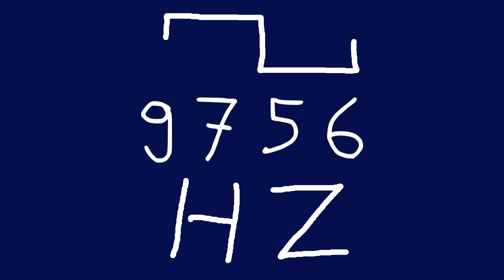9756 hz square